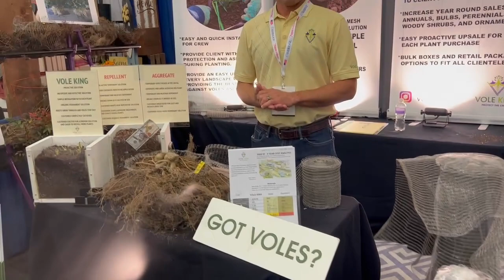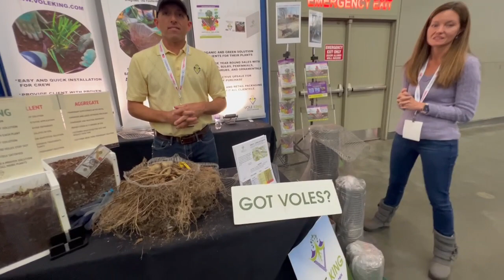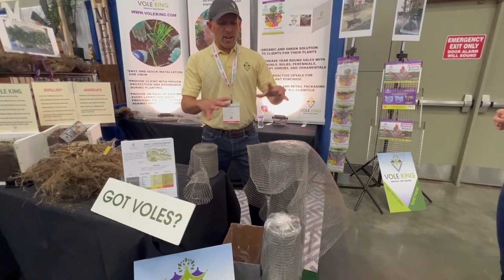VoleKing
How to stop voles from eating up newly planted plants